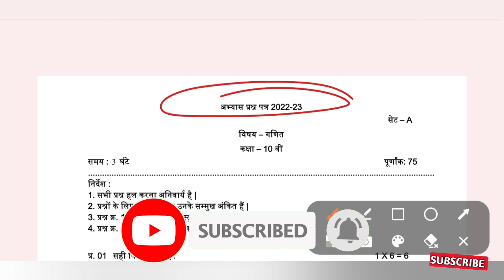प्री बोर्ड अभ्यास परीक्षा 2024 कक्षा 10 गणित सेट ए का सॉल्यूशन | Practice set A class 10th maths sol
pri board pariksha 2023 class 10th maths

प्री बोर्ड परीक्षा 2023 कक्षा दसवीं गणित

बोर्ड पूर्वाभ्यास परीक्षा 2023 कक्षा 10 गणित सेट A का सॉल्यूशन
vote purv abhyas Pariksha 2023 kaksha 10 ganit set  A

vote purv abhyas Pariksha kaksha 10 ganit set hai

purv abhyas Pariksha kaksha 10 ganit set A

pre board abhyas Pariksha kaksha 10 ganit set A

पूर्व अभ्यास परीक्षा कक्षा 10 गणित सेट ए

बोर्ड पूर्व अभ्यास परीक्षा कक्षा 10 गणित सेट ए

pri board pariksha 2022 23 kaksha 10

 प्री बोर्ड परीक्षा 2023 कक्षा 10वीं गणित

 class 10th ka pri board paper

pri board pariksha 2023 kaksha 10

 pri board pariksha kaksha dasvin

pri board paper

pri board paper kaksha dasvin

pri board paper

pri board pariksha ganit

pri board pariksha kaksha 10 ganit

कक्षा दसवीं प्री बोर्ड पेपर 2023

pri board pariksha kaksha 10

प्री बोर्ड परीक्षा

 pri board ka paper kaksha dasvin

pri board paper

 pri board paper class 10th

कक्षा दसवीं प्री बोर्ड परीक्षा

प्री बोर्ड परीक्षा कक्षा दसवीं 2023

 pre board exam 2023 class 10th

प्री बोर्ड परीक्षा 2022 23 कक्षा 10 गणित

kaksha dasvin pri board paper

pri board paper 2023 pri board pariksha 2022 23

pri board pariksha 20223 10th

कक्षा दसवीं का गणित का पेपर प्री बोर्ड

pri board pariksha dasvin class

कक्षा 10 प्री बोर्ड परीक्षा 2023 कक्षा दसवीं

 प्री बोर्ड प्री बोर्ड कक्षा दसवीं 2023

 kaksha dasvin pri board kaksha dasvin pri board paper

कक्षा दसवीं गणित का पेपर प्री बोर्ड

pre board pariksha ke paper

pri board pariksha 2023 ganit

पी बोर्ड परीक्षा 2023 गणित

प्री बोर्ड परीक्षा 2022 कक्षा दसवीं

प्री बोर्ड परीक्षा 2023 कक्षा 10 विषय गणित

प्री बोर्ड परीक्षा कक्षा दसवीं गणित

प्री बोर्ड पेपर

kaksha dasvin pri board vishay ganit

pre board pariksha kaksha 10

प्रिय बोर्ड परीक्षा 2023 कक्षा 10वीं गणित

प्री बोर्ड परीक्षा कक्षा 10 विषय गणित

प्री बोर्ड परीक्षा गणित

kaksha dasvin ka pri board paper

pre board exam 2023 class 10th maths

गणित का पेपर प्री बोर्ड

प्री बोर्ड कक्षा 10 गणित

प्री बोर्ड परीक्षा

प्री बोर्ड परीक्षा कक्षा 10वीं विषय गणित

प्री बोर्ड परीक्षा कक्षा दसवीं गणित पेपर

dasvin ki pariksha

kaksha dasvin ka ganit ka paper

vishay ganitkaksha 10 ganit ka paper

kaksha dasvin ganit paper

kaksha dasvin pri board ganit

pre board paper kaksha dasvin ganit

pre board paper kaksha dasvin maths

कक्षा 10 का पेपर प्री बोर्ड

कक्षा दसवीं का पेपर प्री बोर्ड गणित

का पेपर

दसवीं का गणित का पेपर

प्री बोर्ड परीक्षा गणित का पेपर

10 गणित का पेपर प्री बोर्ड

2023 का गणित का पेपर

dasvin board pariksha 2023

ganit ka paper pre board

ganit ka pre board paperpri board pariksha class 10t...

pri board pariksha dasvin

pri board pariksha vishay ganit

rajesh sir

अभ्यास पेपर गणित

अभ्यास पेपर गणित का

कक्षा 10

कक्षा 10वीं विषय गणित प्री बोर्ड परिक्षा

कक्षा दसवीं का गणित का पेपर

कक्षा दसवीं का पेपर कक्षा दसवीं का पेपर गणित का

कक्षा दसवीं का प्री बोर्ड पेपर

कक्षा दसवीं का प्री बोर्ड पेपर गणित

कक्षा दसवीं प्री बोर्ड गणित का पेपर

कक्षा दसवीं प्री बोर्ड परीक्षा गणित

कक्षा दसवीं प्री बोर्ड परीक्षा विषय

कक्षा दसवीं प्री बोर्ड विषय गणित

गणित

गणित का पेपर 2023

गणित का पेपर प्री बोर्ड दसवीं

गणित का पेपर बताइए